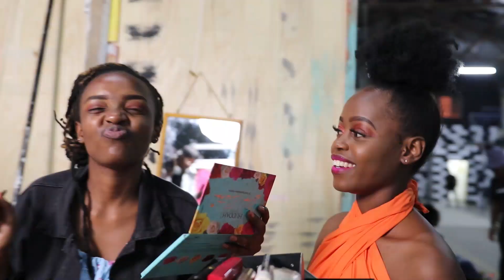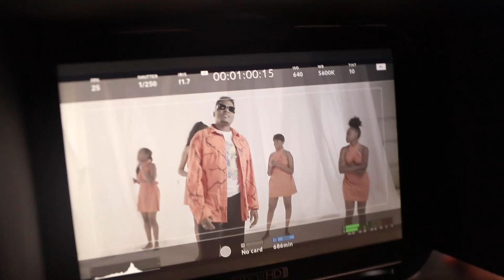MAPENZI BILA POMBE (uliskia wapi)- B CLASIC 006 ft REKLES bts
Song: Mapenzi Bila Pombe (uliskia Wapi)
Artist:  B Classic- 006 X Rekles
Song Produced by: Produza Paul
Video: Director Rahim

FOLLOW  B Classic 006